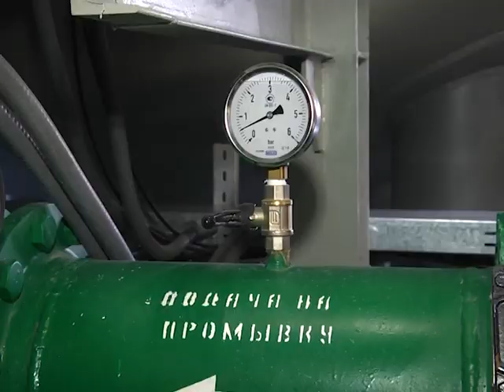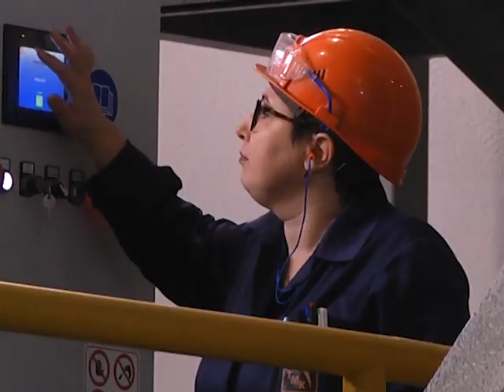Мировые стандарты производства